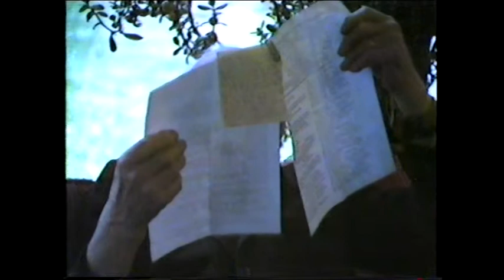Eesti pagulaskultuur ja muu tegevus Rootsis alates 1981. VII osa.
Enn Nõu oma võetud video alates 1981. Järg eelmiselt VII osalt. Enn Nõu intervjuu major Mihkel Martsooga Uppsalas 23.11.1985. Vabadussõjast, Eesti vabariigist, Teisest maailmasõjast, NKVD-st ja metsavendadest ning Siberi vangilaagritest. Pooleli. Järg videol VIII edasi.